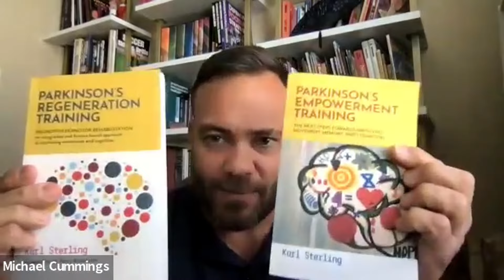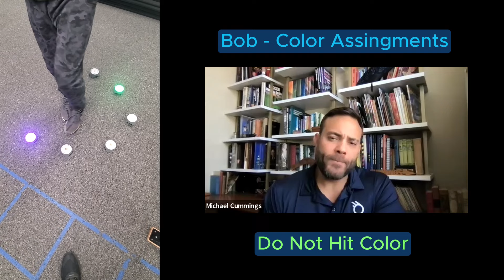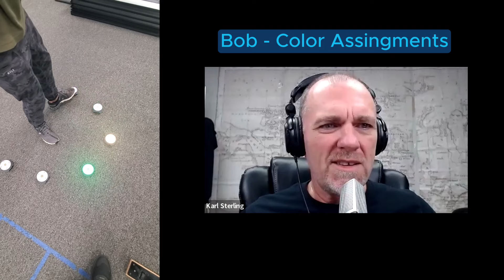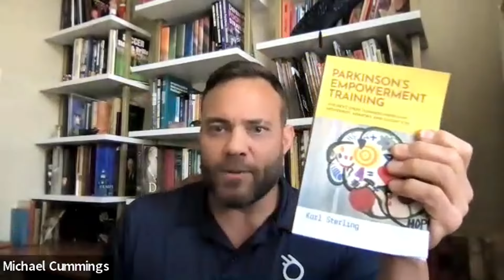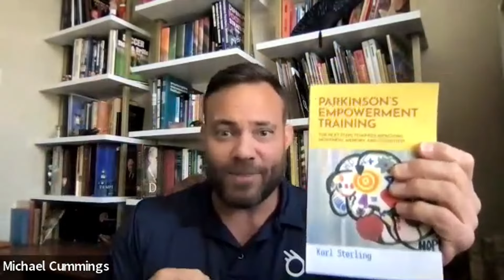Motor-Neuron Training with Karl Sterling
Join Coach Cummings and Karl Sterling as they discuss neuro-degenerate diseases and the training methods Karl uses with his Parkinson's patients to help them enjoy life with every physical-cognitive success!